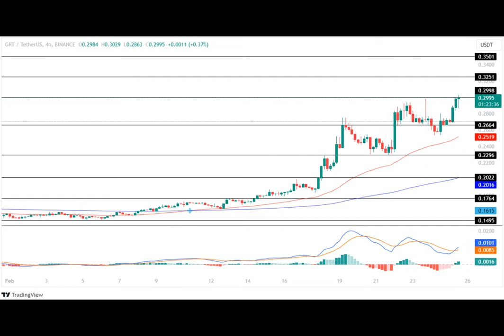Top 5 Altcoins Poised for Major Rally in February Last Week!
In a world where digital currencies reign, a tale of five altcoins emerges, poised to make waves in the crypto realm.